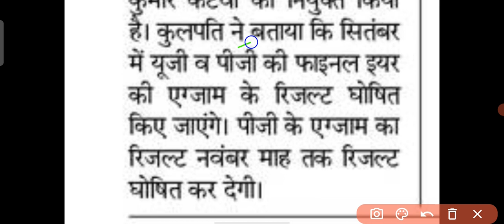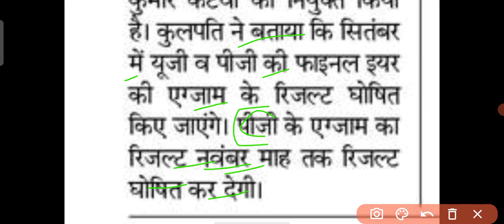Rajasthan university final year exam results ।। Ug pg final year exam results 2021 ।।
comments..